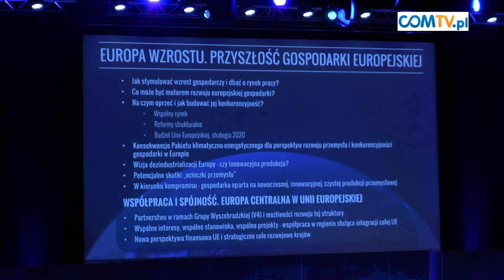EUROPEJSKI KONGRES GOSPODARCZY 2013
W Katowicach ruszył Europejski Kongres Gospodarczy. Pomysłodawcą i organizatorem wydarzenia, które odbywa się już po raz piąty jest grupa Polskie Towarzystwo Wspierania Przedsiębiorczości